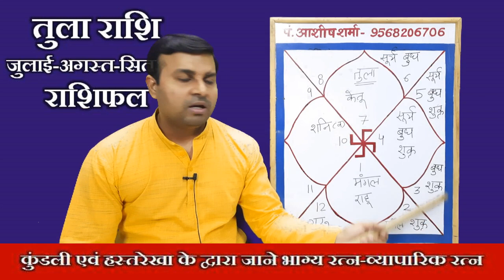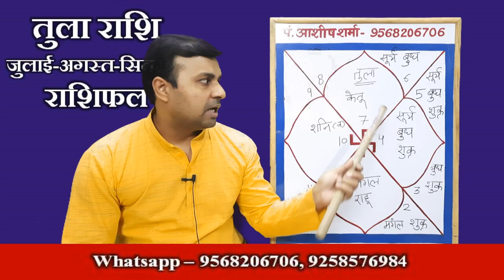तुला राशि जुलाई-अगस्त-सितम्बर के महीने शुक्र देंगे बड़ा धन,Tula Rashi July-August-September 2022